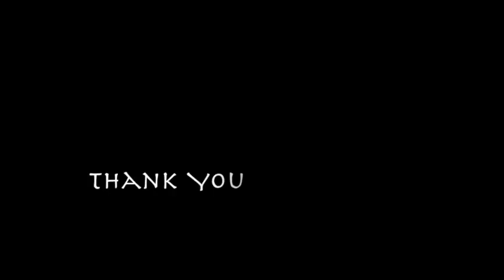【泣ける結婚式BGM】 J POPピアノメドレー 癒しBGM 作業用や勉強用BGMにも！